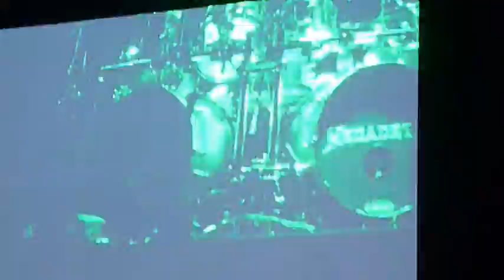MEGADETH - Ashes in your mouth (MEXICO 2012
MEGADETH, Ashes in your mouth
Pepsi Center - CDMX
Septiembre 19.